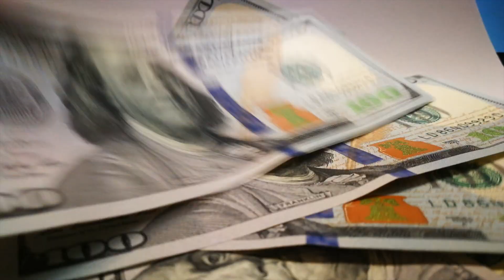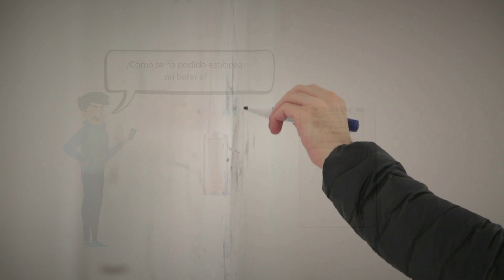PI20-P2. Obsolescencia Programada/Columba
Autores:  Álvaro Cañal, Nerea Martínez, Dávide Pérez (equipo Columba)
Título: Obsolescencia Programada
            (ODS 12 "Producción y consumo responsable" de la Agenda 2030)
Enfoque: mixto
Proyecto: PI-20/P2 (Grado de Ingeniería Informática de la Universidad de La Rioja)
Materiales de terceros:
- Vector de Fondo creado por rawpixel.com